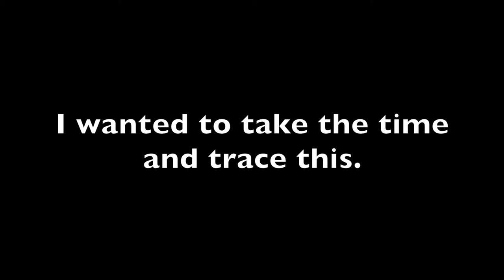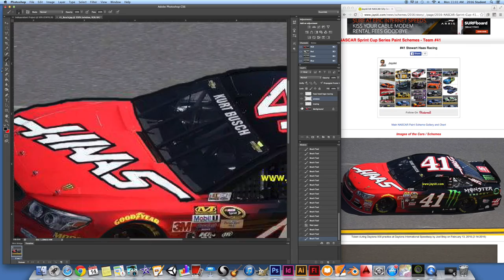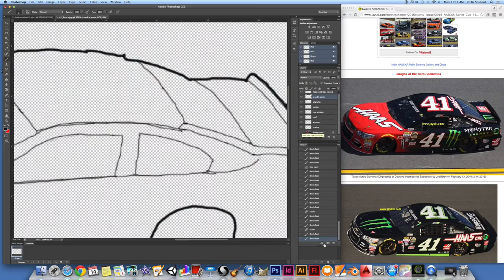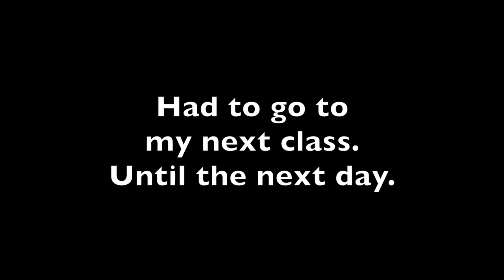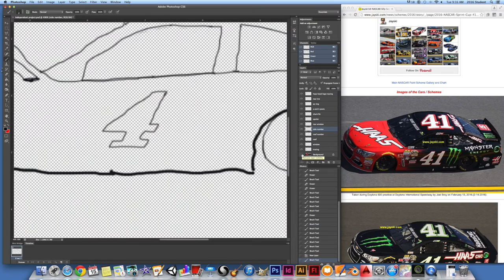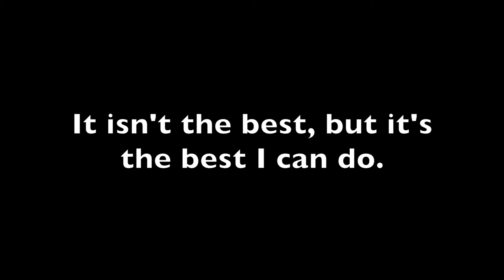Time Lapse Tracing ~ Kurt Busch 2016 Haas/Monster Energy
This one took my about 55 minutes. I plan to do a few a few of these in my free time at school.
I'll take any suggestions, any year from 2007 to 2016, but it has to be from the Daytona 500 because they are the easiest to trace lol.